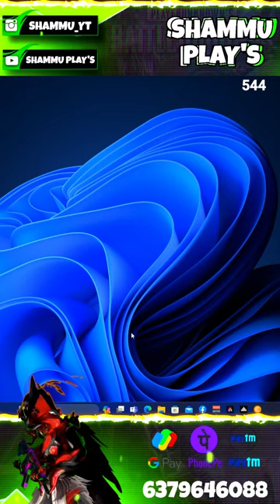Shorts Live - Valorant🥰Rank Silver 1😭Valo Competitive Gameplay & PubgPC TDM Gameplay😍valorant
❣️ I hope , The video made you Happy , I am here to Entertain you , I Post Only Gaming Videos ❣️

💓 Processor : AMD Ryzen 5 5600X 💓
💓 Motherboard : MSI B550M PRO VDH WIFI 💓
💓 Ram : Corsair Vengeance DDR-4 16GB 3200MHZ 💓
💓 Graphics Card : Galax Graphics Card RTX 3060 TI 1 Click OC 8GB DDR6 💓
💓 Hard disk : 2TB  Seagate SATA 💓
💓 SSD : NVME M.2 SSD 980 500GB Samsung 💓
💓 SMPS : Deep cool PM650D 💓
💓 Cabinet : Ant Esports Ice 311 MT 💓
💓 Keyboard & Mouse : Zeb Transformer Combo 💓
💓 UPS : Numeric 1KVA 💓
💓 Monitor : Asus TUF Gaming Monitor 24.5 VG259QR  - 165HZ  / 1MS  / SPK  💓

🖥️ STREAMING  PC SPECIFICATION 🖥️

❣️ Processor : AMD Ryzen 5 5600G ❣️
❣️ Motherboard : Asus B550M-A WIFI ❣️
❣️ Ram : 2 Corsair Vengeance DDR-4 8GB 3200MHZ ❣️
❣️ Graphics Card : Gigabyte 3050 Triple Fan ❣️
❣️ Hard disk : 500GB Seagate Laptop Hard disk ❣️
❣️ Cabinet : Ant Esports Ice 510 Air ❣️
❣️ UPS : Numeric 1KVA ❣️
❣️ Speaker : Zeb Warrior 4 ❣️
❣️ Monitor : Samsung Smart Monitor FHD 27" LS27AM500NWXX ❣️
❣️ Camera : Logitech C922 PRO HD Stream Webcam ❣️
❣️ Elgato HD60 X - Stream and Record in 1080p60 HDR10 or 4K30 with Ultra-Low Latency ❣️